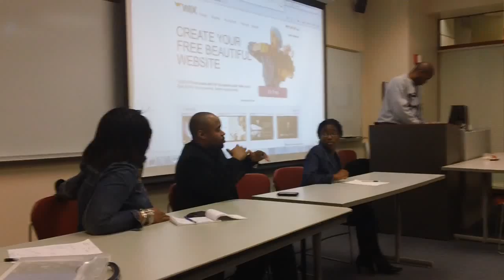YMCA Black & Latino Achievers of Metropolitan Chicago at De Paul clip 2